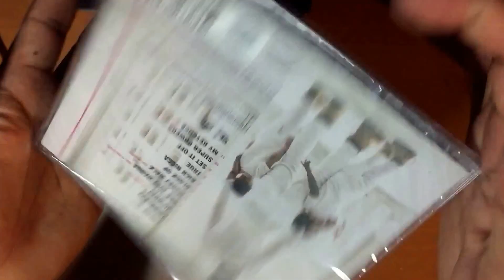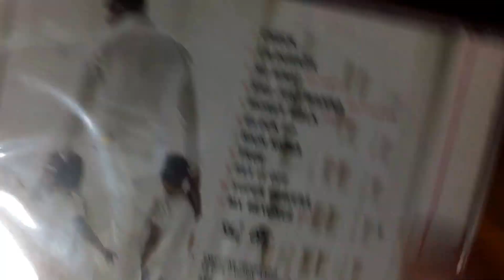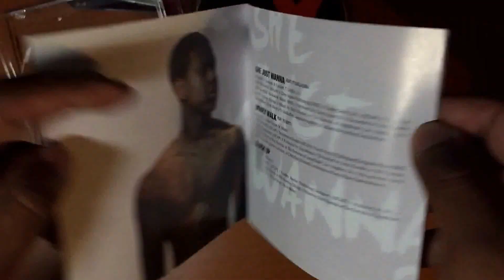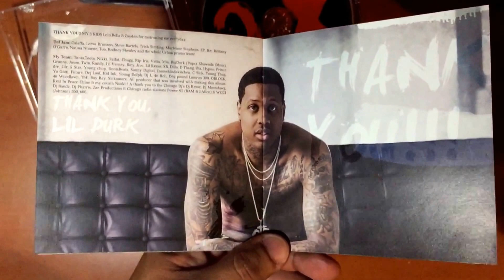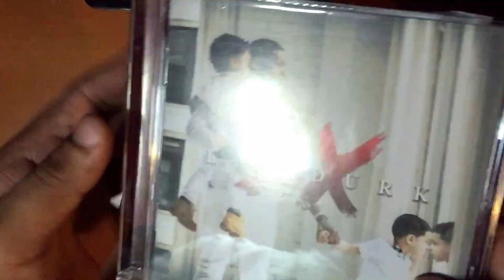Lil Durk - Lil Durk 2X Album Unboxing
Ojala les guste y me digan cuáles son sus canciones favoritas